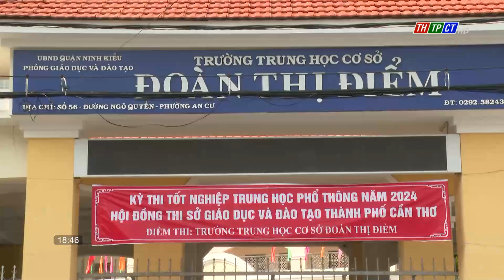TP. Cần Thơ hoàn thành tốt kỳ thi tốt nghiệp THPT năm 2024 | Cần Thơ TV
Chiều nay 28/6, hơn 12.880 thí sinh của thành phố Cần Thơ đã hoàn thành kỳ thi tốt nghiệp THPT năm 2024 với môn thi cuối cùng là Ngoại ngữ.